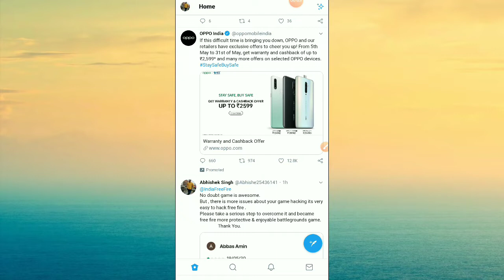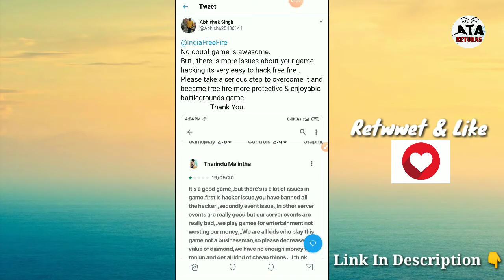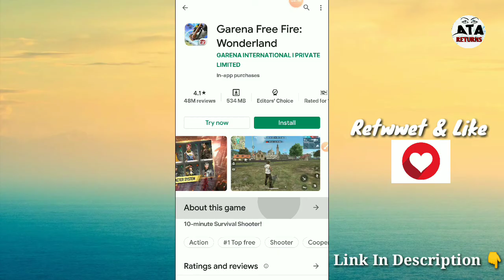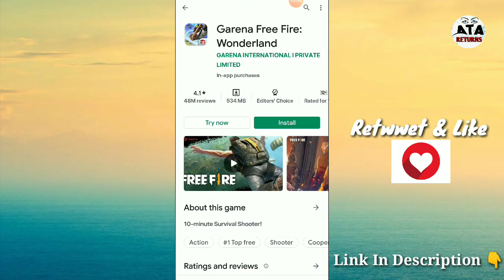HOW TO STOP FREE FIRE HACKING | FREE FIRE IN MPL HACKED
Retweet Here & Give Like .

Maine aapko bataya ki aap kaise free fire me hacking se bach sakte hai.
Maine aapko jo description me link diya hai us pe click karke aap retweet and like kro free fire india jald hi is problem ki salution layegi.

This video is made for stopping hacking not promoting hacking.
Please don't hack any game please be realistic.